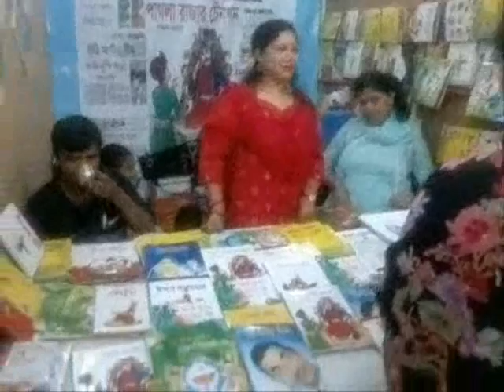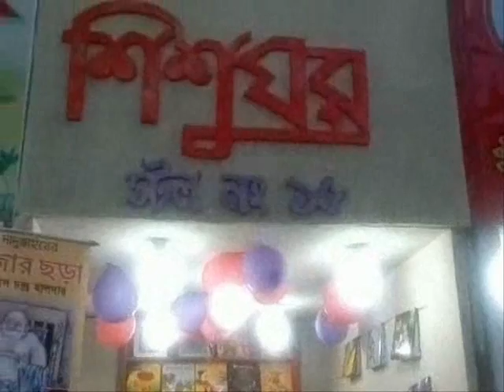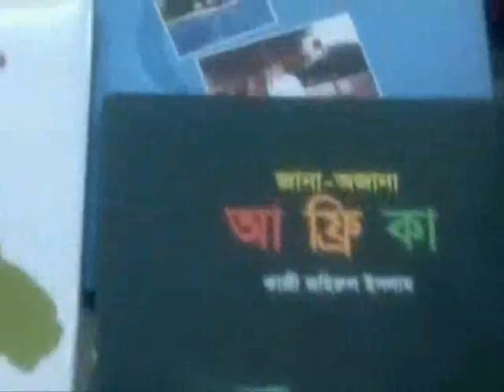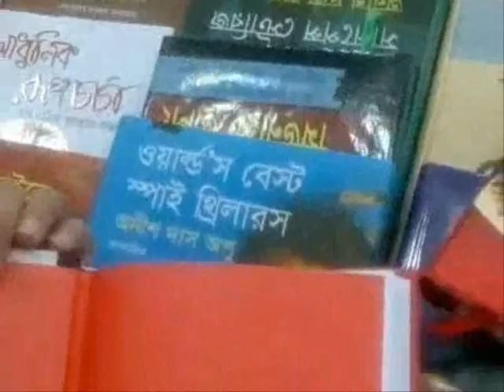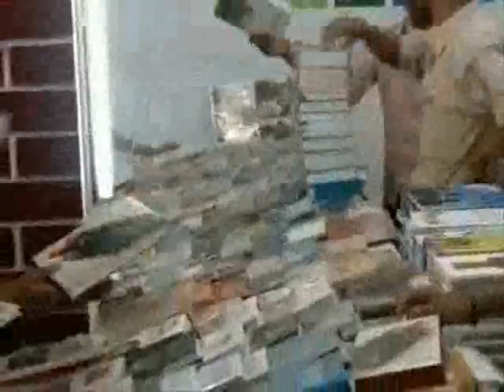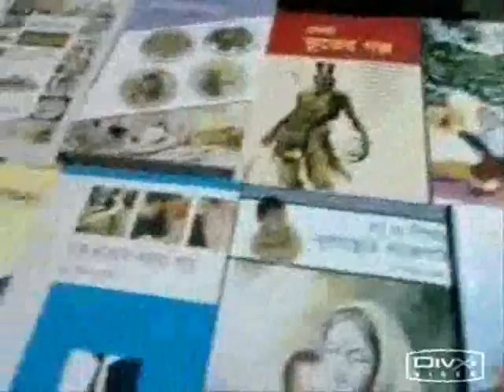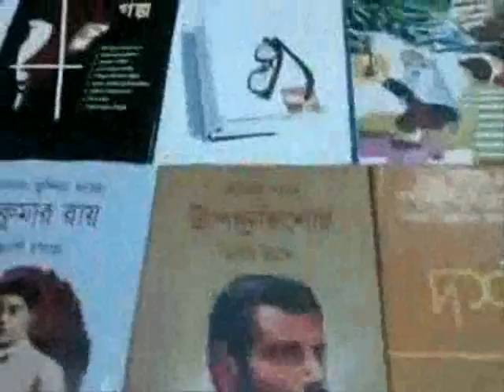Fantastic Boimela in 2012.wmv